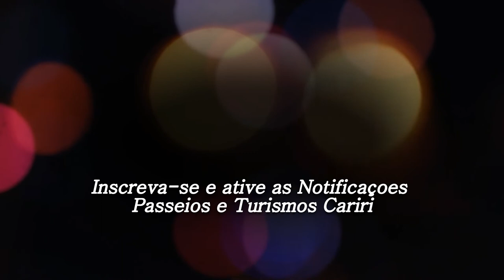Festa de Santo Antônio 2022 | Corte do Pau da bandeira Realizado.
Festa de Santo Antônio 2022 | Corte do Pau da bandeira Realizado. A Festa de Santo Antônio de Barbalha e uma tradição realizada a vários anos.
após 2 anos de pandemia sem a festa de santo Antônio em 2022 será realizada novamente trazendo assim a tradição de anos de realizações.
nós queremos que você possa usufruir do melhor no quesito lazer e diversão e viagens.
Então não perca nem uma novidades do nosso canal.
Veja ainda muito mais Abaixo.
Adquira um guia com ótimas informações de como viajar barato, alem de pacotes com ofertas especiais através do club da hurb,
Roteiros Rodoviarios.
são vários destinos com embarques iniciando em Barbalha | Crato | e Juazeiro do Norte
cadastre-se caso seja de Barbalha | Crato e Juazeiro do norte receba as nossas Ofertas de Viagens
Creditos do Canal: Conteudo Proprio